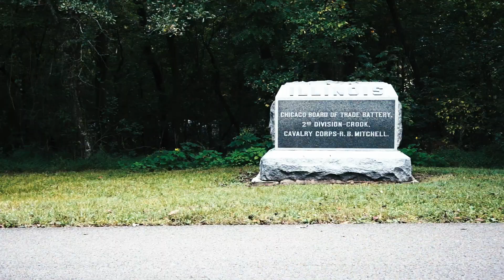C26 Triathlon 3 Day "Race Event"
C26 Triathlon held a 3 Day "race event" in Chattanooga that took our athletes the distance over 3 days.